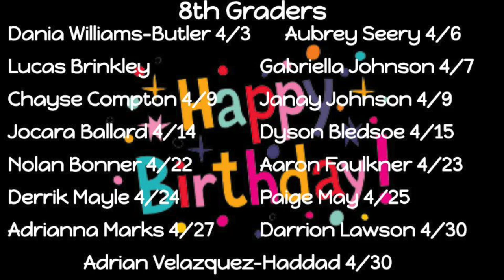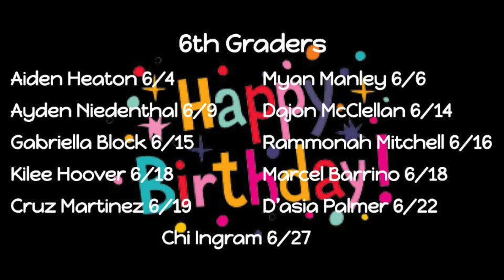Morning Announcements for April 18th, 2023